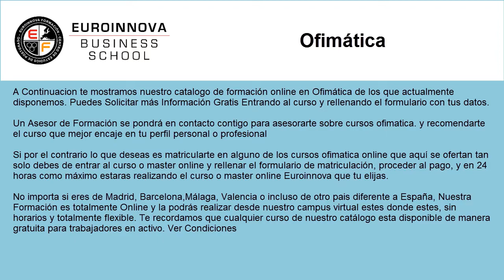curso de ofimatica online